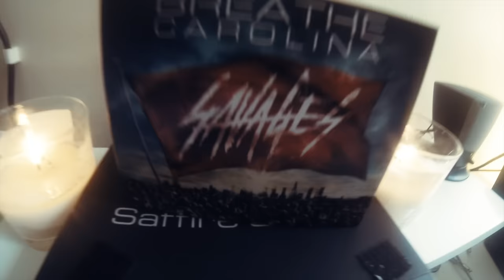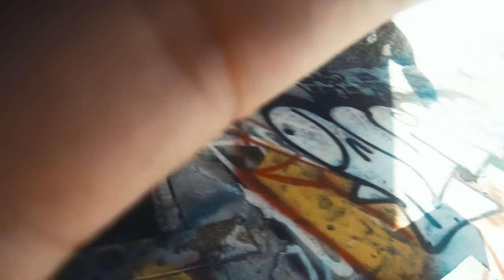Breathe Carolina - Chasing Hearts (Feat. Tyler Carter)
"Chasing Hearts (Feat. Tyler Carter)" taken from the new album 'Savages' available now in stores & online.